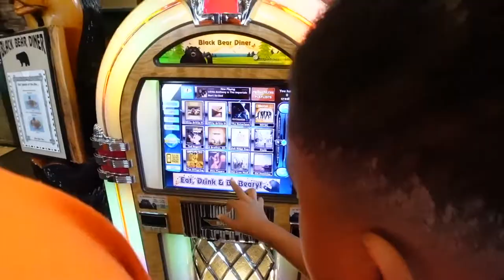VLOG: Gang Gang Activity, Fire Trucks and Riding Dirty | Mrs J Roche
Hello everyone! I would never recommend that you spend your hard earned money on products that I don't use & love. Some links are affiliate, which means I earn a percentage of sales made from my site (so thank you in advance if you decide to make a purchase based on my recommendation).